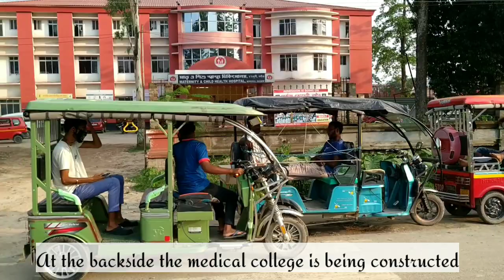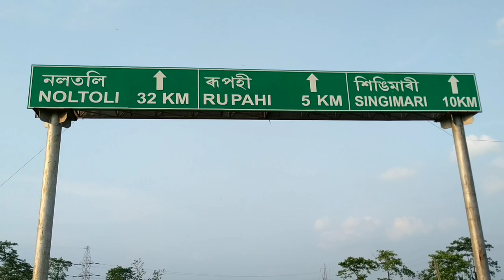নগাঁও চিকিৎসা মহাবিদ্যালয়। Newly constructed Nagaon Medical College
Nagaon Medical College at Mohkhuli. Beautiful Roads, Urban villages, and Green Natural Scenarios.